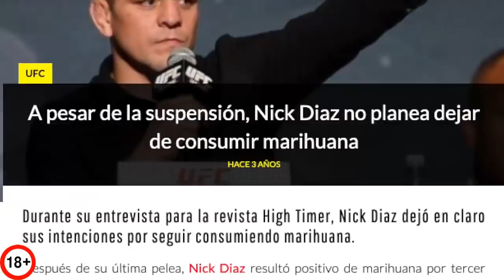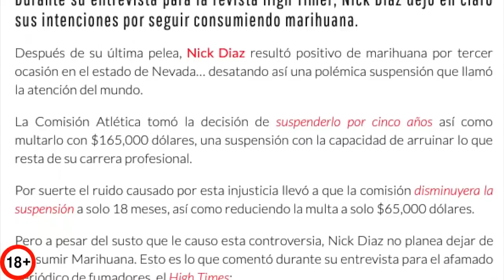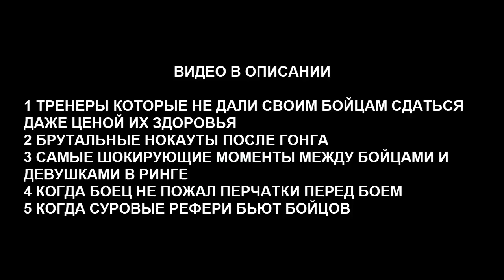САМЫЕ СУМАСШЕДШИЕ ВЫХОДКИ И НАСМЕШКИ БОЙЦОВ НАД ОППОНЕНТАМИ В БОЯХ ПО БОКСУ И ММА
Привет многоударные сороконожки! В этом видео мы посмотрим на невероятные выходки бойцов в боях по мма и боксу!